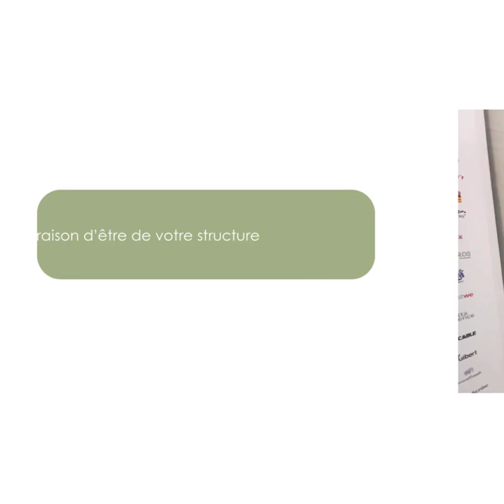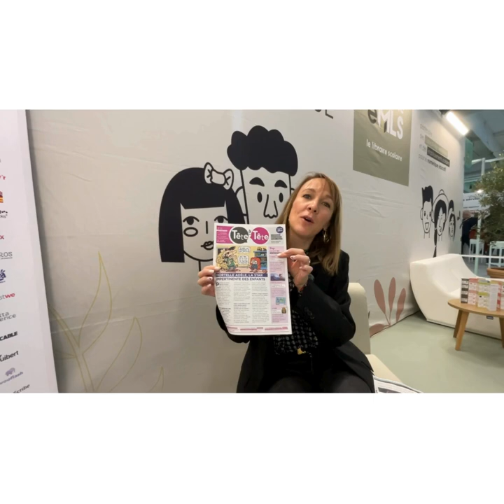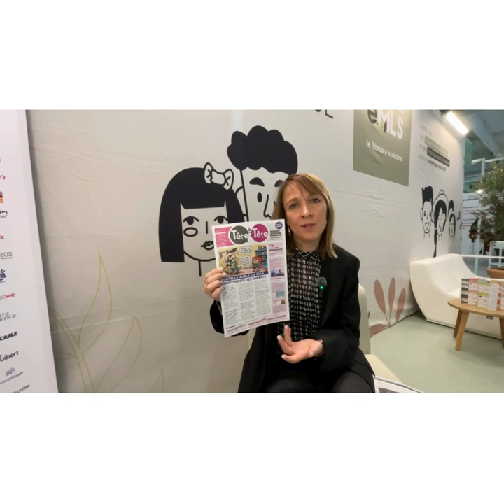Playbac - une série d'interviews en 3 questions